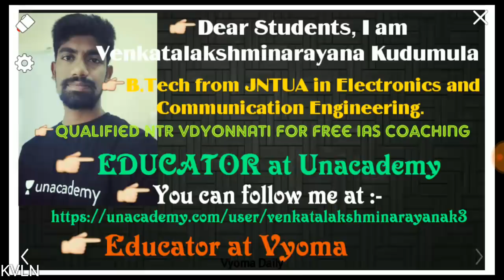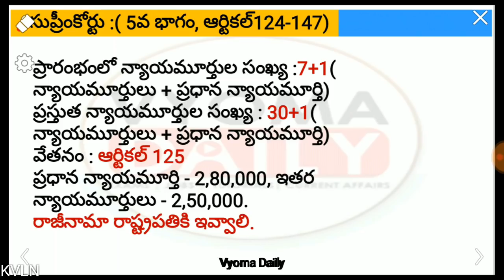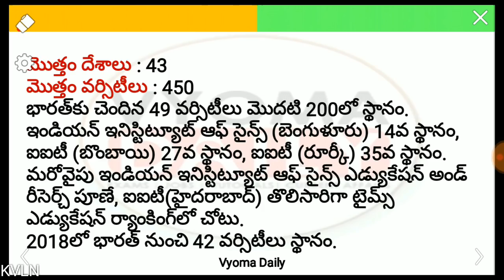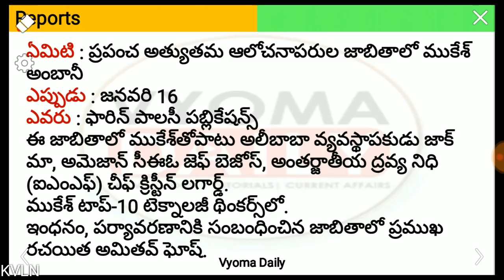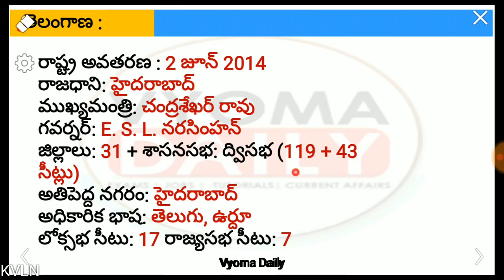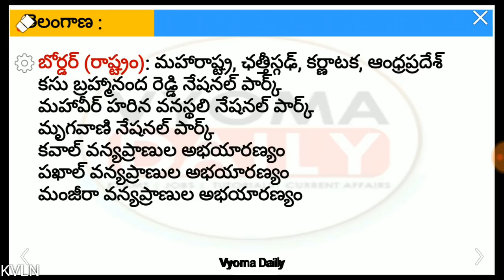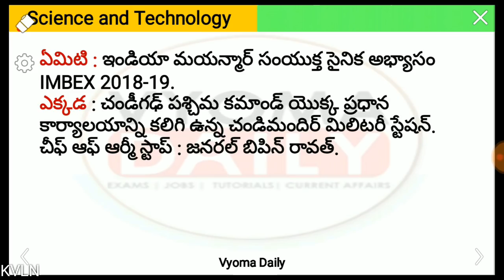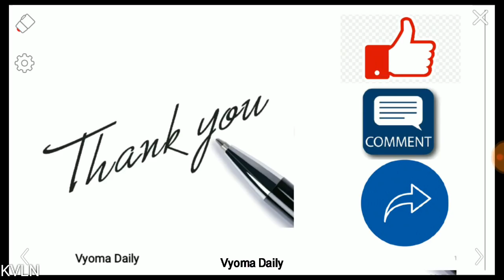Telugu Current Affairs 18 January 2019 | AP, TS Daily Current Affairs in Telugu